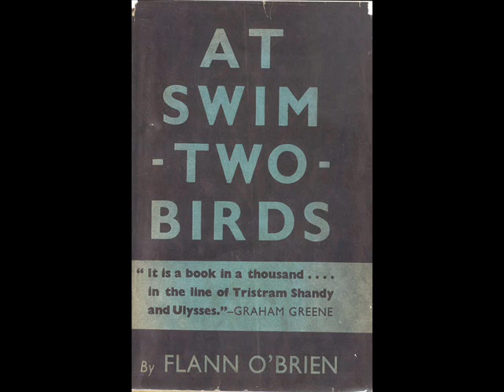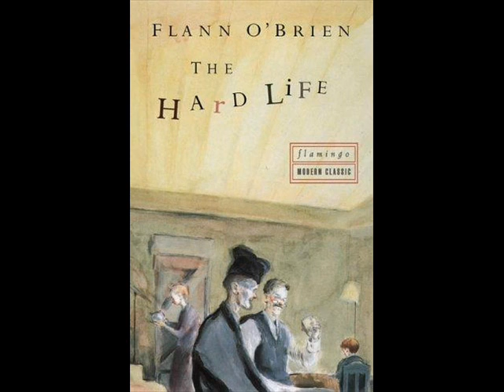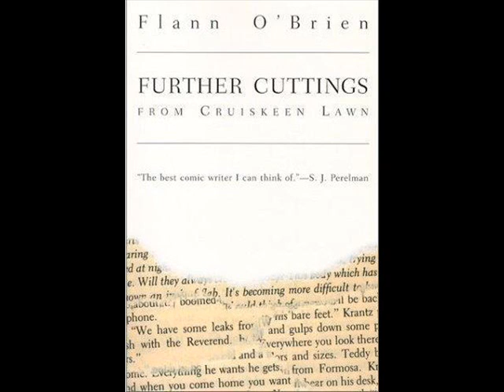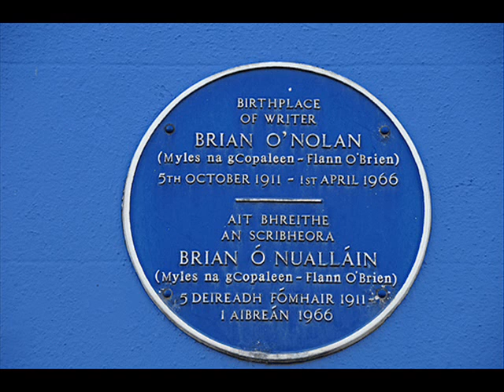Flann O'Brien Radio Programme part 1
The content of this programme was originally created by RTE producer Dave McHugh.
This is a radio programme on Flann O'Brien I recorded perhaps 10 years ago and recently found on an old cassette. It has not been archived on the RTE website so I thought I should put it here with a slide show in 3 parts. It is an interview with his younger brother, the artist Michael O'Nolan, about Flann with readings from 'At Swim - Two Birds' and 'The Third Policeman'. I didn't record or even get to hear the other 3 programmes in the series in case you're wondering. Check these links for more information.